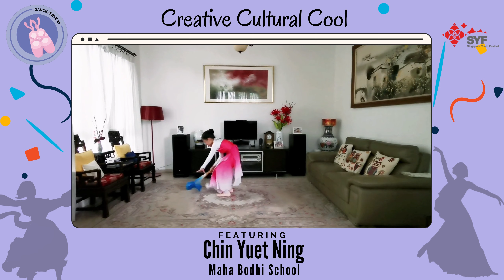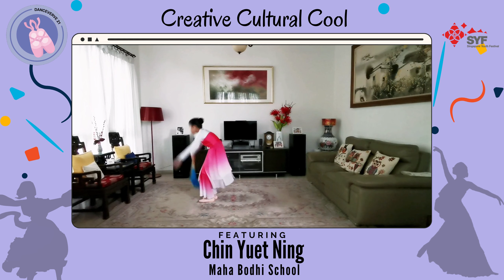Creative Cultural Cool - Chin Yuet Ning [SYFgoesOnline!_DanceVerve 21]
Featuring our student performers for Creative Cultural Cool!